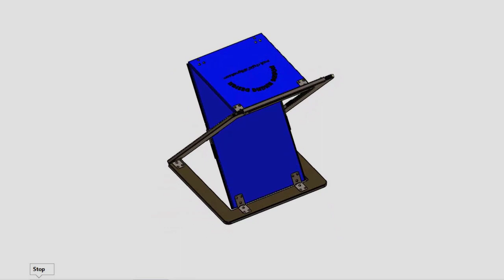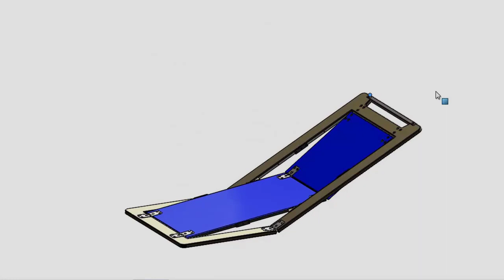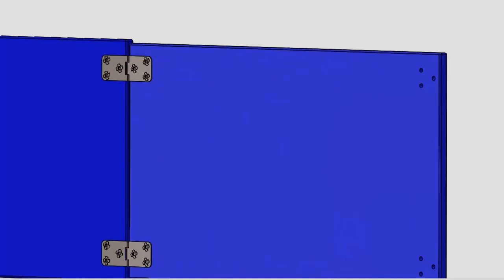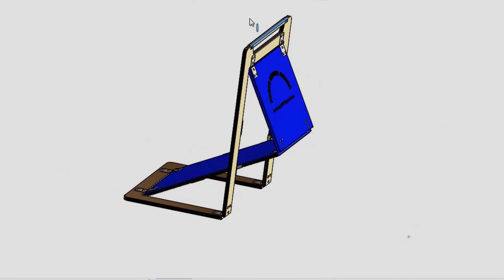Folding chair - Space saving - Thiết Kế Nội Thất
Hoang Nhung design: Folding chair - Thiết Kế Nội Thất. Amazing Ideas you must see.